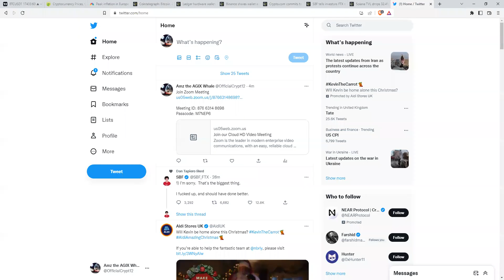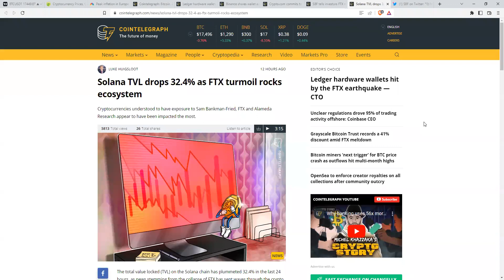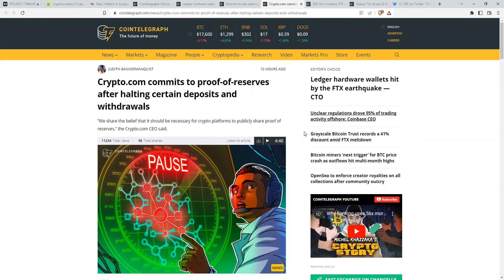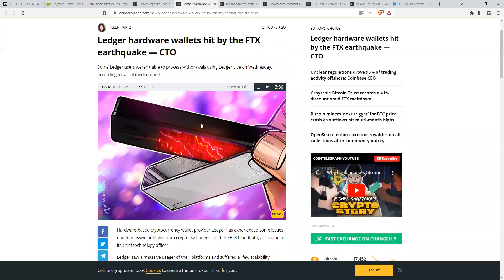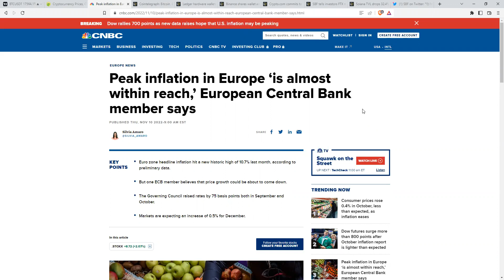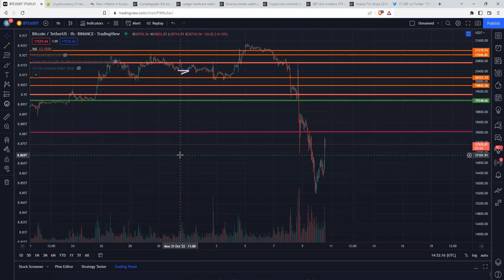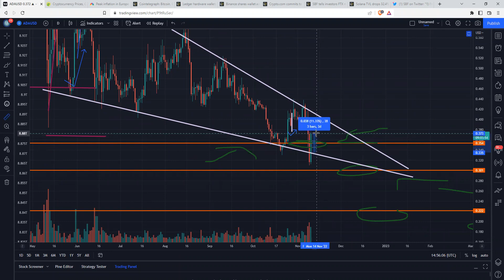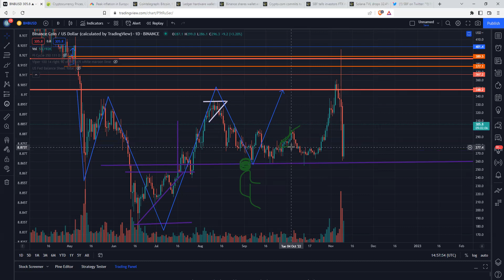همه چیز راجع به آینده ی کریپتو